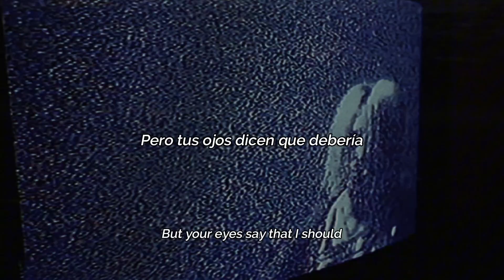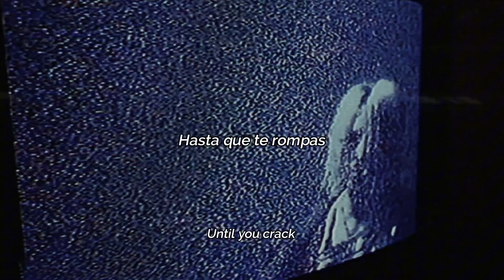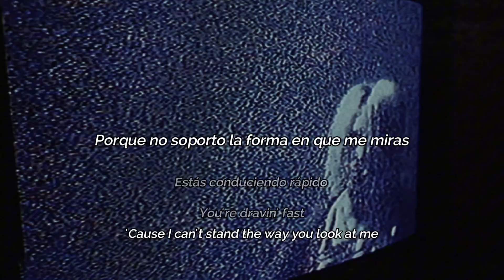Teenage Disaster - Epitaph (Lyrics/sub.español)